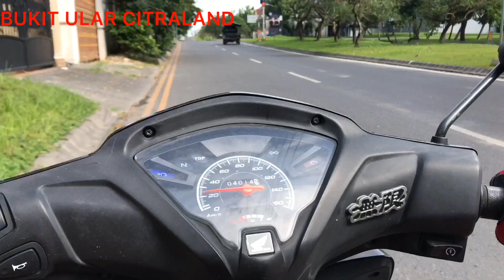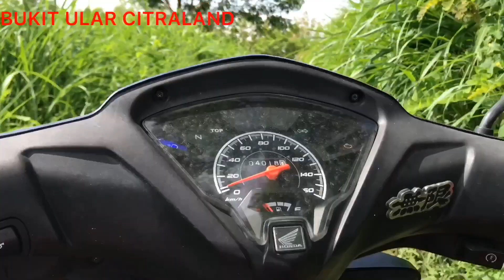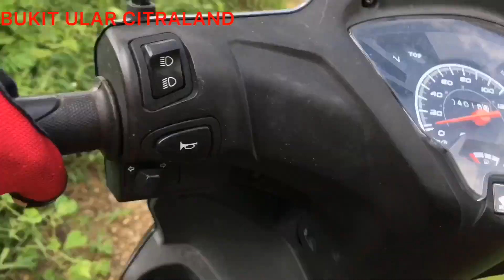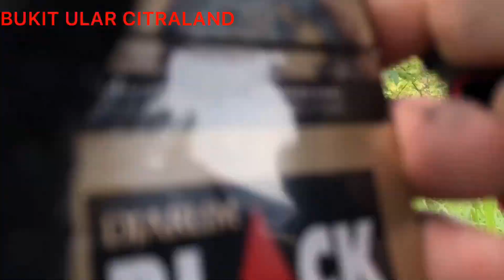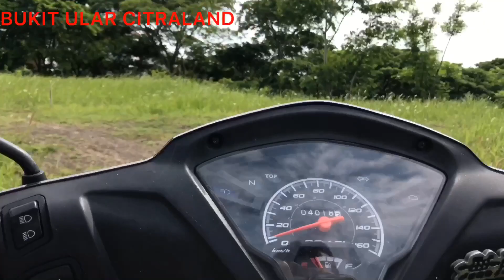SPOT BUKIT ULAR CITRALAND 😱😱😱